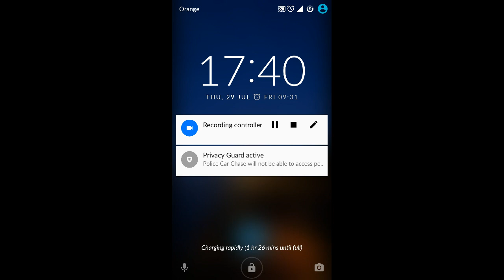الو الو - العاب حرامي سيارات - يا شرطة حرامي الو الو الو حرامي تعالو بالسيارة يا شرطة حرمي بسرعة